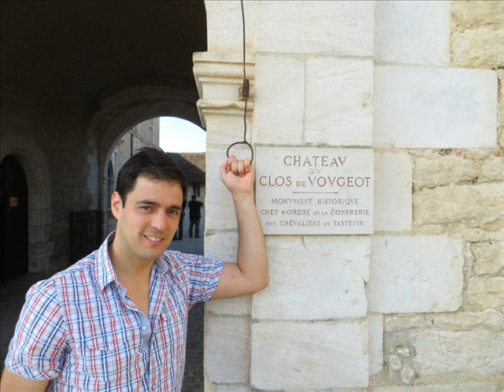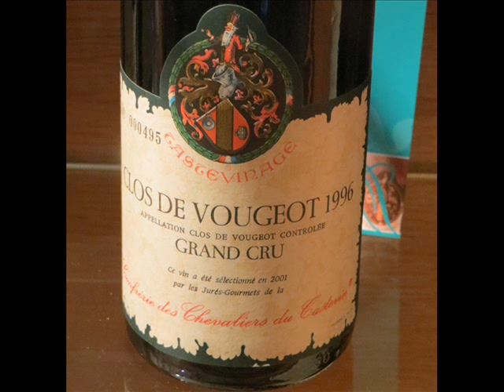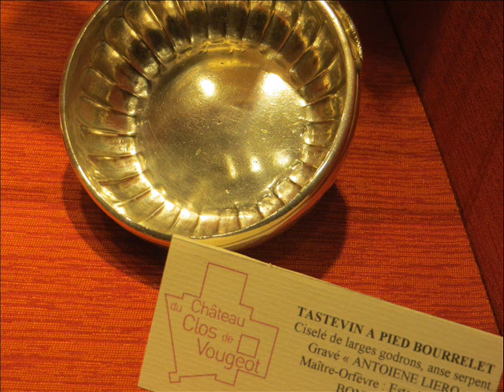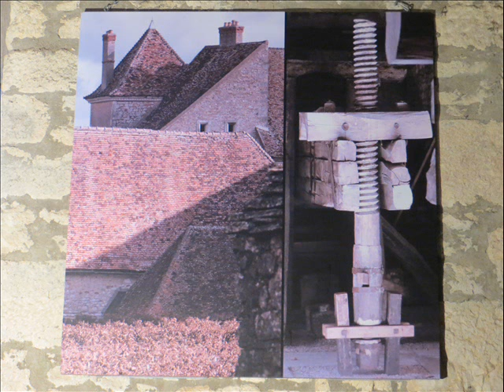Chateau Clos de Vougeot - Confrérie des Chevaliers du Tastevin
CHATEAU CLOS DE VOUGEOT

El castillo del Clos de Vougeot se divisa desde muy lejos entre los viñedos. El abad Loisier lo acabó en época renacentista y fue restaurado en el s. XIX. Son de destacar: la gran bodega (s. XII) en la que cada año se celebran las ceremonias de la cofradía del Tastevin, el lagar (s. XII) y sus cuatro prensas gigantescas, de los tiempos de los monjes y la antigua cocina (s. XVI) situada bajo una bóveda sostenida por una única columna central. La visita acaba en el dormitorio de los hermanos conversos, cuya techumbre del s. XIV es realmente espectacular.

CONFRÉRIE DES CHEVALIERS DU TASTEVIN

La  más famosa de las cofradías de Borgoña. Fundada en 1934 para enaltecer la fama de los vinos borgoñones. Los fundadores de esta sociedad privada, Goeorges Faiveley y Camille Rodier, esperaban atraer el turismo mediante la recuperación de antiguas fiestas y tradiciones, y sus esfuerzos se vieron premiados con el éxito. La cofradía celebra anualmente más de 15 capítulos, en los que participan más de 500 personas. Estos capítulos tienen lugar en el antiguo castillo Clos de Vougeot. Cada asamblea termina con una cena de seis platos, media docena de grandes vinos de Borgoña, café y licores. El coro de vendimiadores Cadets de Bourgogne pone el complemento musical.